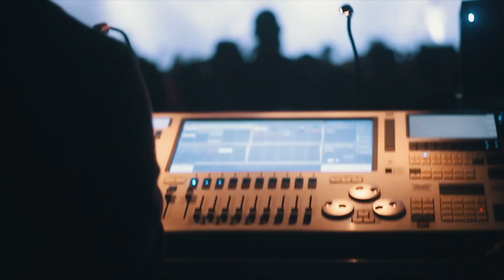Universidade de Aveiro